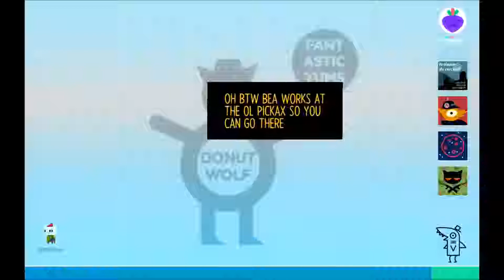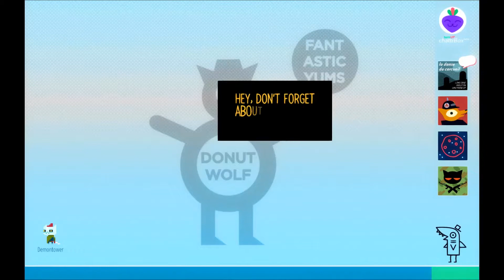Night In The Woods 3 - Party In The Woods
Time for the party in the state park.